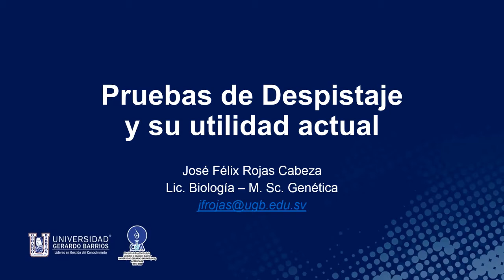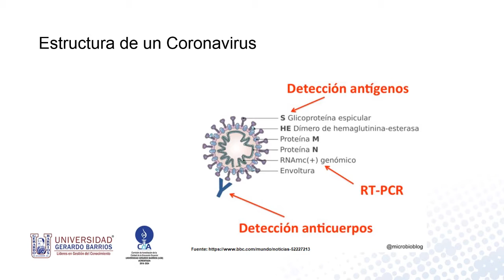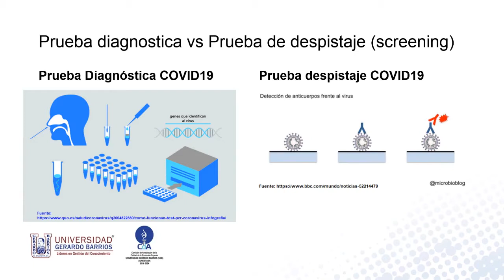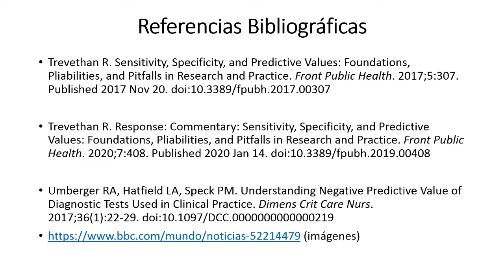¿Cómo se detecta el COVID 19? - Divulgación Científica UGB